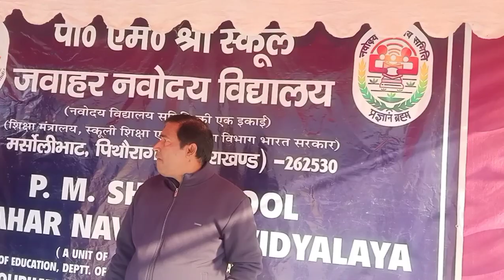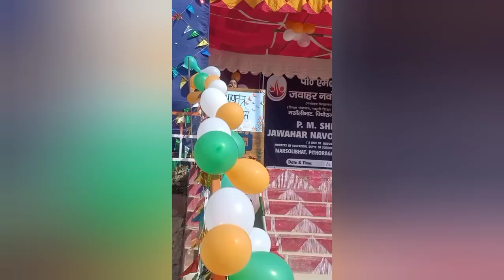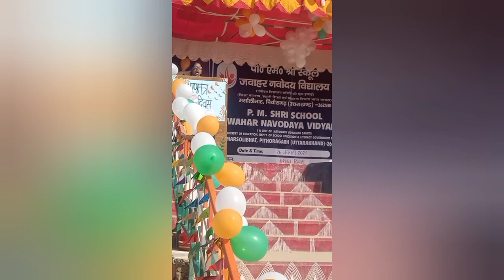Celebrating 75th Republicday at JNV, Pithoragarh